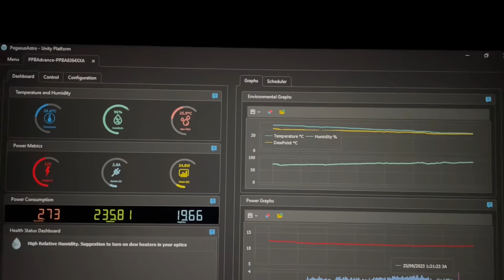Andromeda Galaxy by my Telescope RASA 8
I imaged Andromeda galaxy M31 from Qatar desert Bortle sky 4 using my Celestron RASA 8.